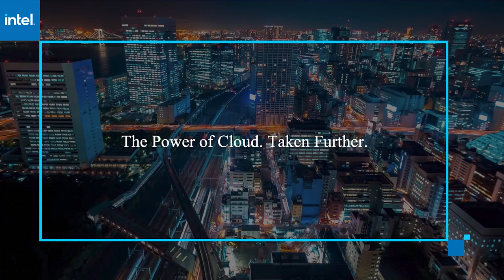Kim Majerus, AWS | AWS re:Invent 2020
Kim Majerus, Leader, US Education, State, and Local Government, AWS virtually connects with John Furrier for AWS re:Invent 2020

AWS Public Sector performs under the pressures of pandemic transformation

The big message at Amazon Web Services Inc.’s re:Invent 2020 event was “Transform or Die.” This usually refers to the pressure on private companies to up the ante in their cloud game. But when it comes to the public sector, it is vulnerable citizens that are table stakes.

Take the Los Angeles department of children and family services. Pre-COVID, its analog child protection helpline answered around 21,000 calls a month in a centralized call-center. Then, the workforce went remote.

“With Amazon Connect, they were able to continue the service, continue the support to help these children and be available 24/7 — and they were able to do it from their homes,” said Kim Majerus (pictured), leader of U.S. education, state and local government at AWS.

Majerus spoke with John Furrier, host of theCUBE, SiliconANGLE Media’s livestreaming studio, during AWS re:Invent. They discussed how AWS is helping the public sector transform rapidly to meet the pressures of the COVID-19 pandemic. (* Disclosure below.)

AWS Connect helps government institutions stay in touch with their citizens
Child and protective services isn’t the only L.A. institution that leveraged the Connect virtual call center to help its citizens.

“Take a look at L.A. Unified School District,” Majerus stated.

In an overnight (literally) transformation from in-person to remote, the District used Connect “not only to support the students, the teachers or the staff, but they took that opportunity to continue educating and continue serving,” Majerus said.

The hotline provided IT help for parents struggling to set up online schooling for their children and gave access to school administration and staff, mental health resources and other support services.

The pandemic created “that moment in time where … whether you are state, local or education, you had to quickly realize that you need to connect with your students and your citizens,” Majerus stated.

The AWS Public Sector is currently working with over 6,500 government agencies and collaborating with them to focus on some of their mission-critical, cloud-based services, according to Majerus. “This is the new normal. They recognize it,” she said.

Taking advantage of the momentum provided by the pandemic, these institutions are changing faster than most would have believed they could.

“They were able to demonstrate that they could do it,” Majerus stated. “What usually took years, literally turned into innovating overnight. Whether it was Department of Labor at Rhode Island, whether it was the state of Kentucky or the state of West Virginia, all those authorities had to deal with that surge, and they were able to do it successfully.”

Watch the complete video interview below, and be sure to check out more of SiliconANGLE’s and theCUBE’s coverage of AWS re:Invent. (* Disclosure: Amazon Web Services Inc. sponsored this segment of theCUBE. Neither the AWS nor other sponsors have editorial control over content on theCUBE or SiliconANGLE.)